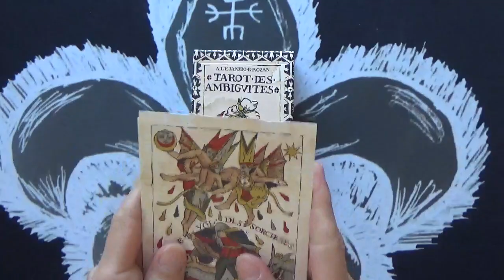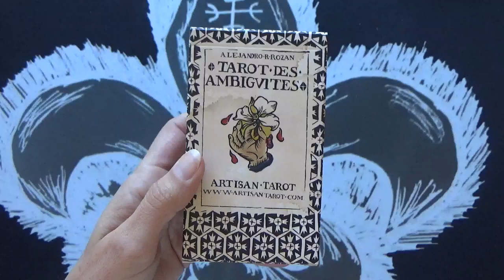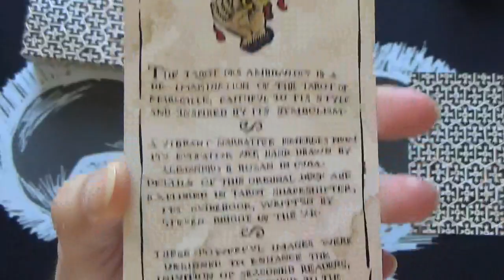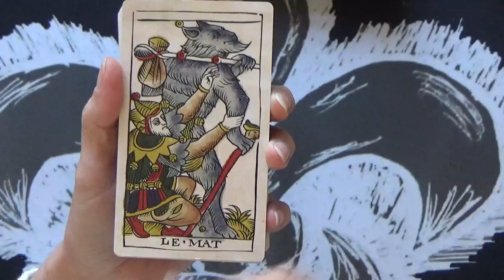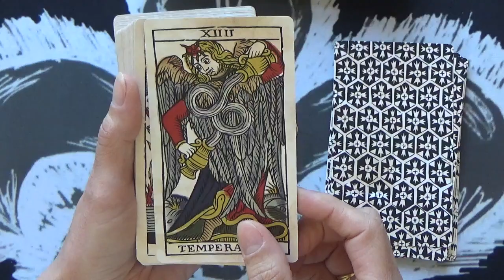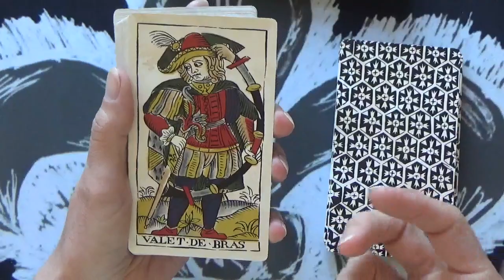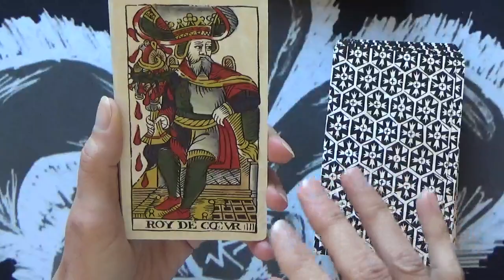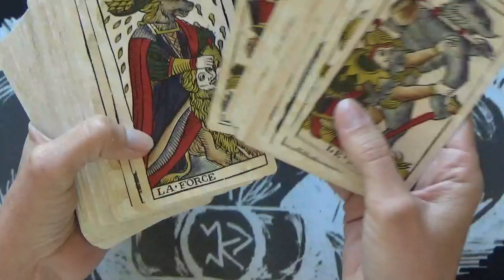TAROT DES AMBIGUITES by ALEJANDRO ROZAN REVIEW- A superb reinvention of the Tarot de Marseille! 👑⚔️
Welcome to this review of the TAROT DES AMBIGUITES  by Alejandro R Rozan. This video only represents my personal opinion.
Timestamps:
00:00 Introduction
00:42 what comes with the deck
01:22 about the guidebook
01:38 about the author
02:12 about the deck
06:44 the majors
11:50 the minors
19:20 final thoughts

Until next time, merci and au revoir!
Claude.xxx